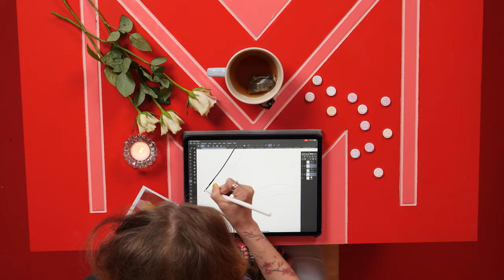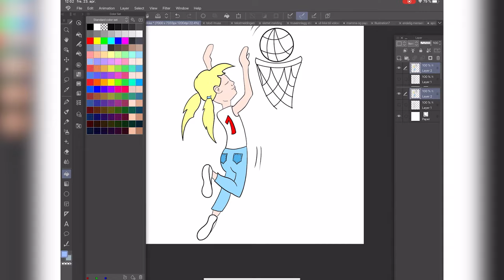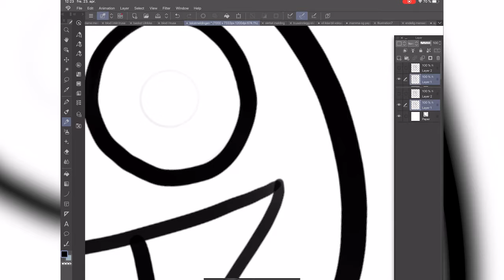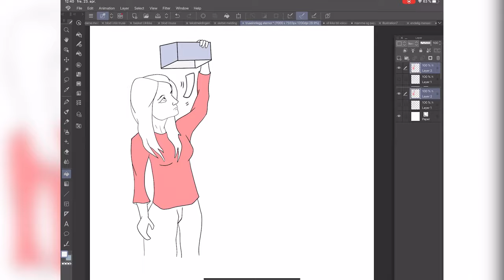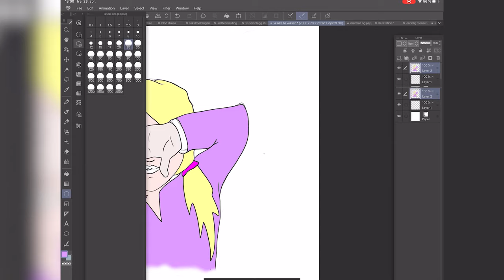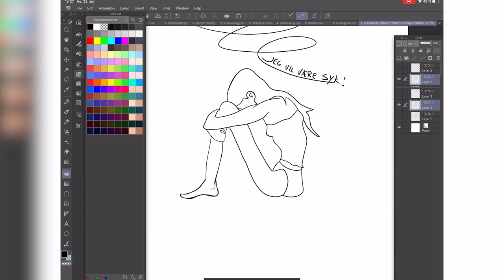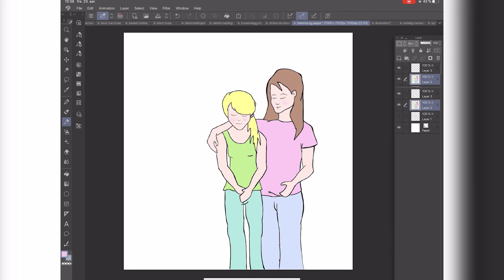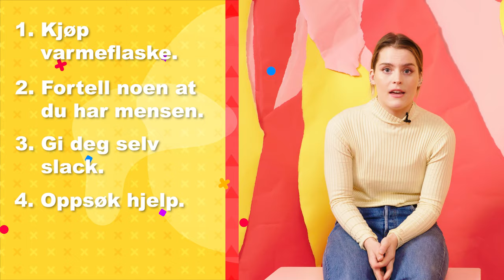Ulrikke Falch: - Jeg angret med en gang! | Spiser du for lite kan du miste mensen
Ramp er en kanal med norskprodusert innhold som er positivt for barn og samlende for familien. Her finner man alt fra underholdning og musikk til lek og læring.